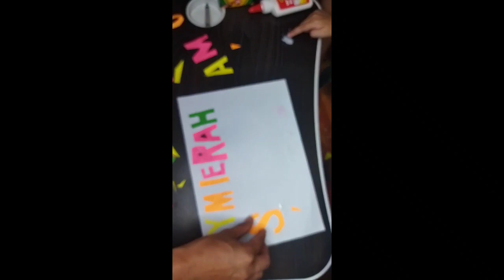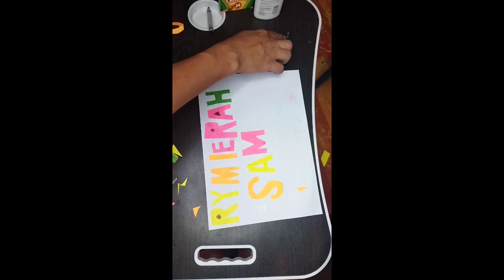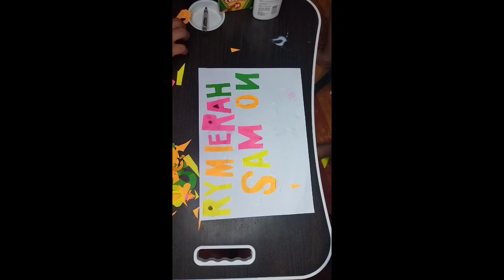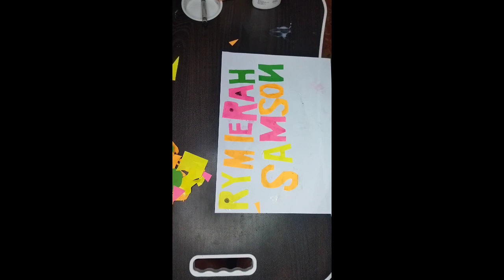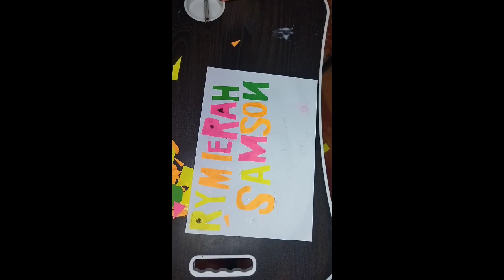Rymierah ( NAME TAG MAKING )